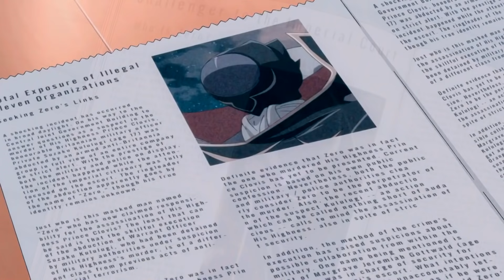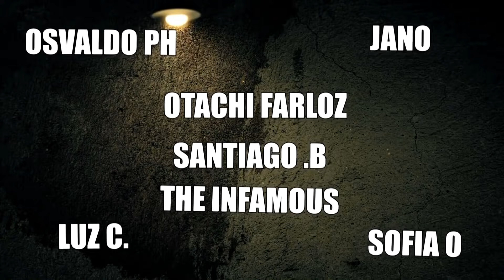El final de Code Geass | Te explico todo